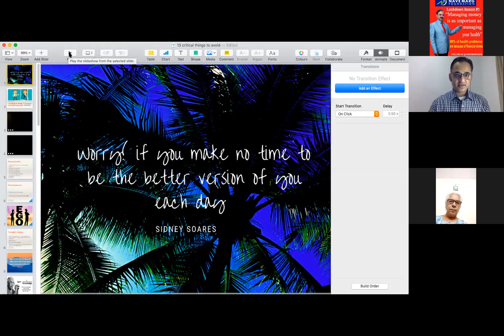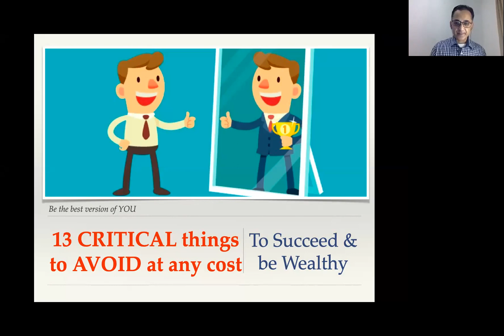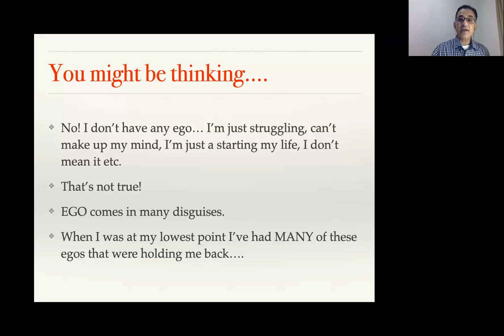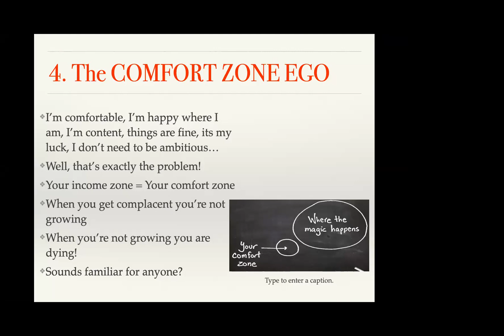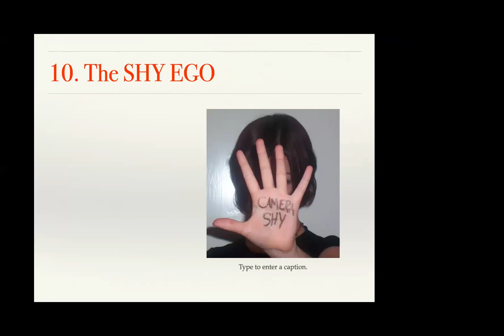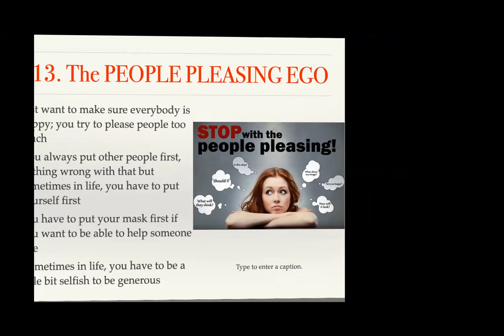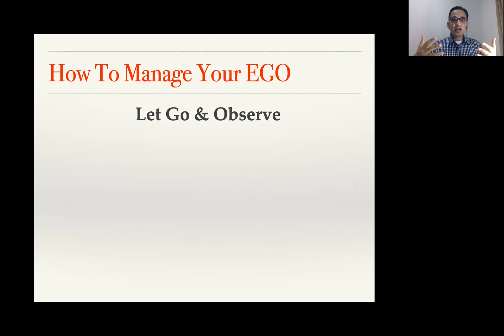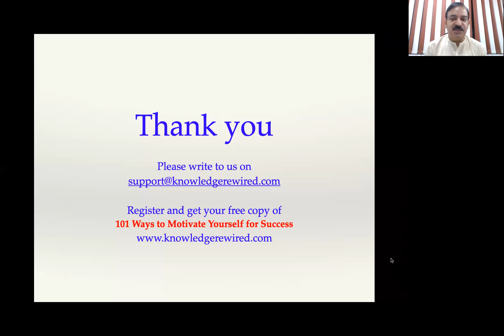13 critical things You should Avoid to achieve success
Masterclass # 13

Speaker:- Sidney Soares